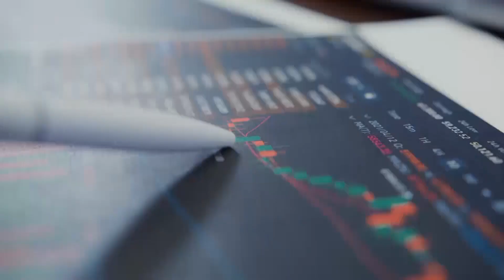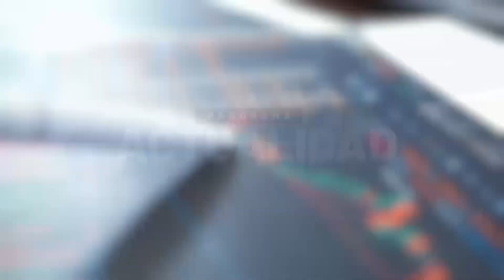PORTAL AGROPECUARIO IRIS SPERONI